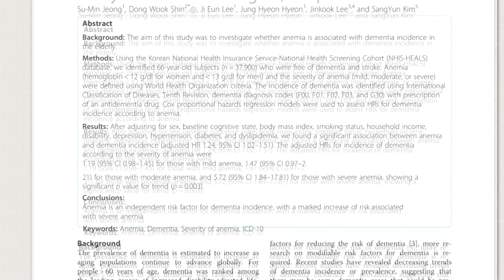빈혈 환자, 치매에 걸릴 확률 높아진다? - 742회 (20.08.12) 혈액의 경고, 빈혈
빈혈과 치매 - 742회 (20.08.12) 혈액의 경고, 빈혈
-빈혈은 치매 발생의 위험 인자
-심한 빈혈이 있을 경우 치매 발병률 5.72배 증가
-빈혈 치료에 적극적이어야 한다는 의료계